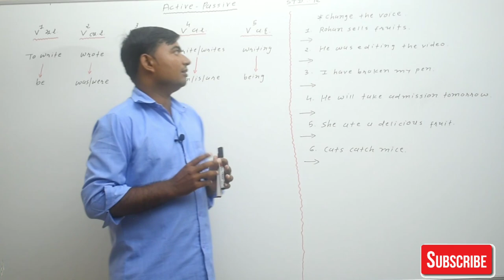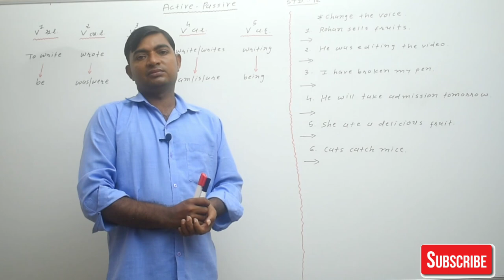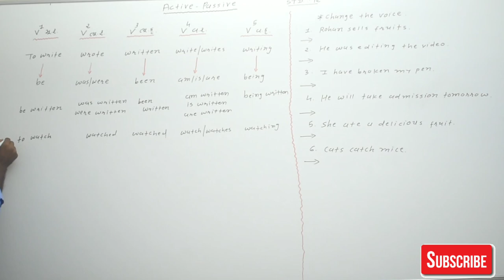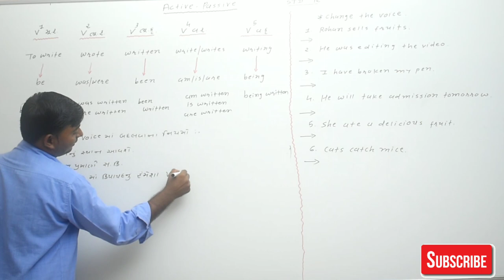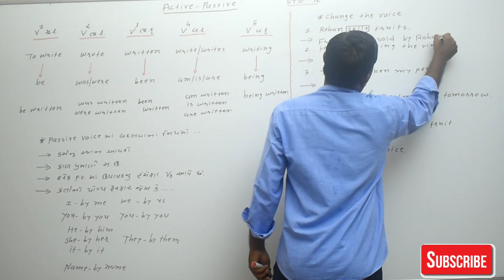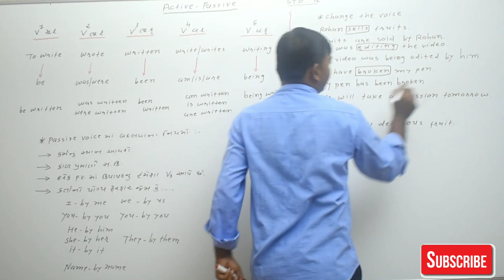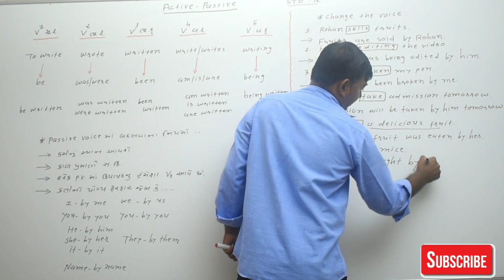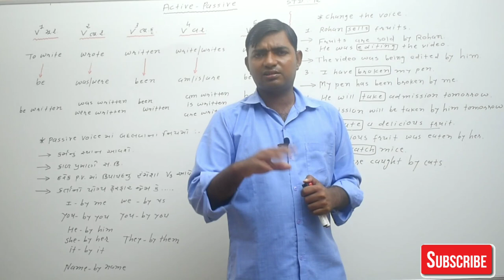Class - 11 & 12 Active Passive Voice - 01 by Jitu Sir